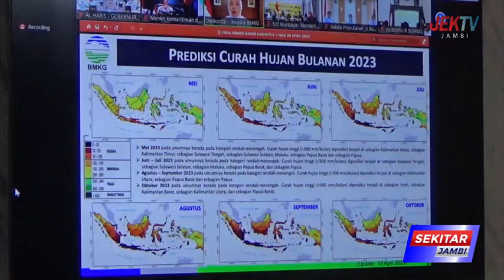PEMPROV JAMBI DAPAT BANTUAN HELIKOPTER DARI BNPB